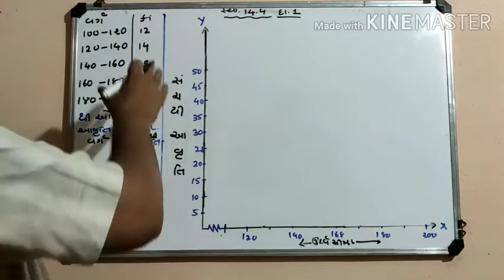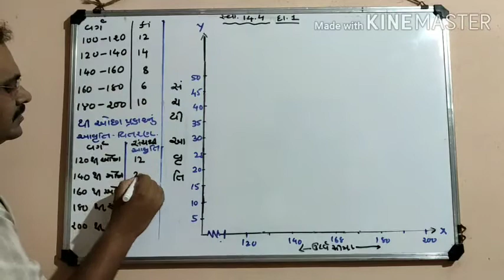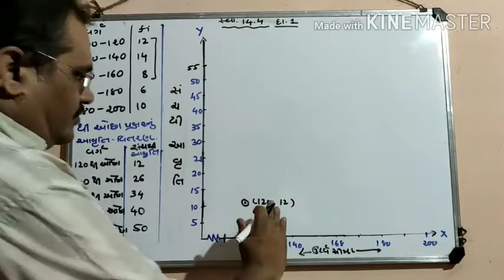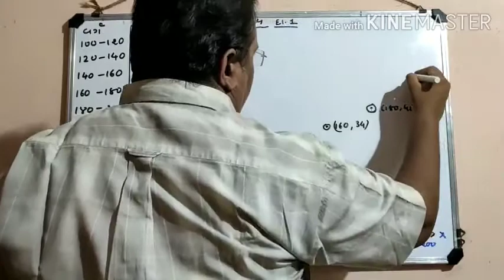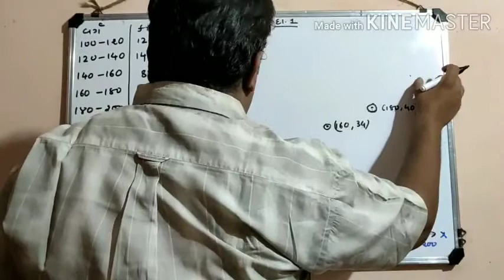10th Maths 14.4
Chap 14.4(1)